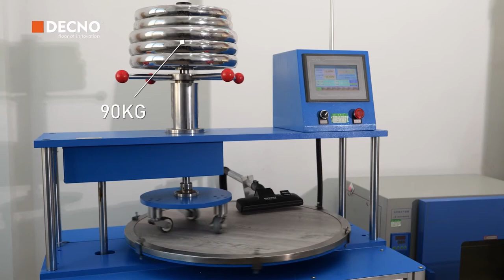SPC Flooring---Castor Chair Test| DECNO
Cut out the circular area to be tested on the spliced SPC flooring
Tested on SPC floors with 90kg load and H-shaped casters
#25000 cycles test，
After the test, the floor surface is intact and there is no cracking at the joint.